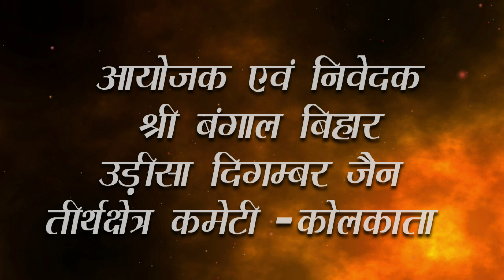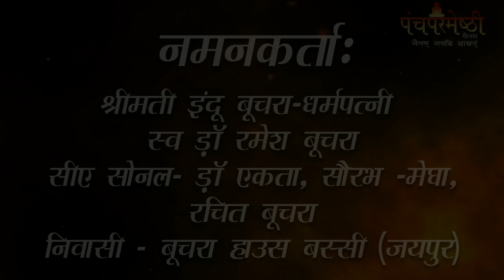Episode -14|| श्रमण सम्बोधनी ।। उपाध्याय श्री विभंजन सागर जी मुनिराज।। तेरापंथी कोटि